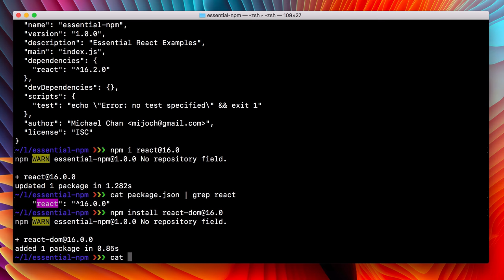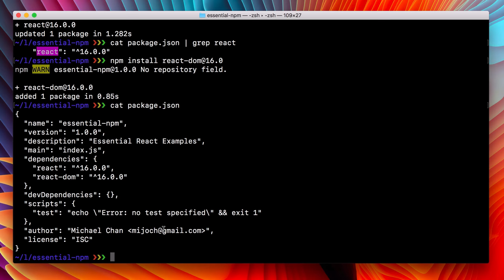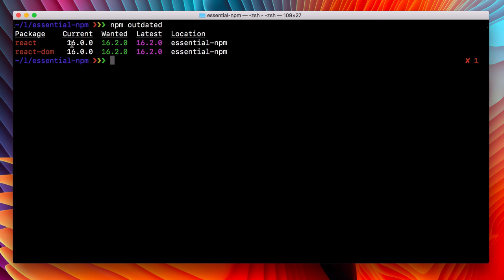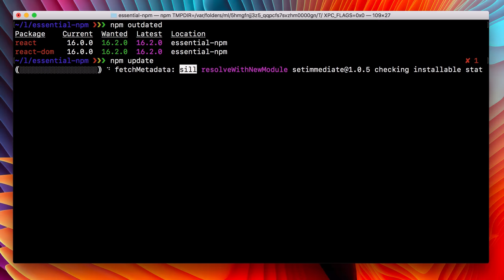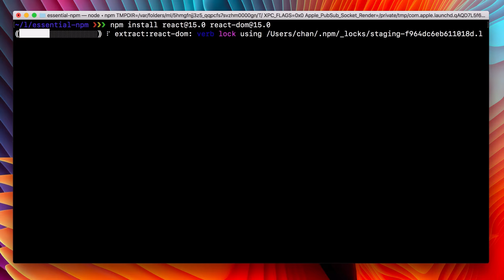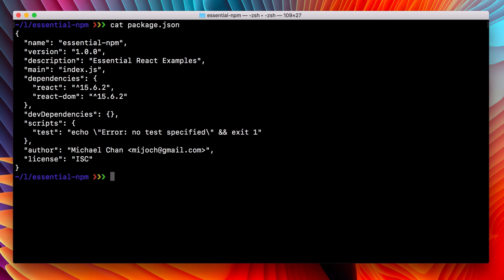essential npm 11